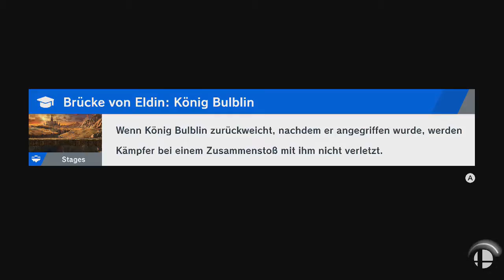Super Smash Bros. Ultimate - Harry & Wuff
Spieler: Dr. Mario, Duck-Hunt-Duo & Duck-Hunt-Duo